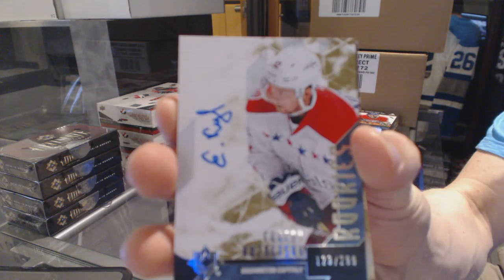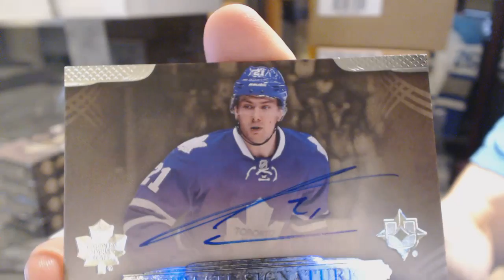Dfehr51's 14-15 Upper Deck Ultimate Hockey Box Break